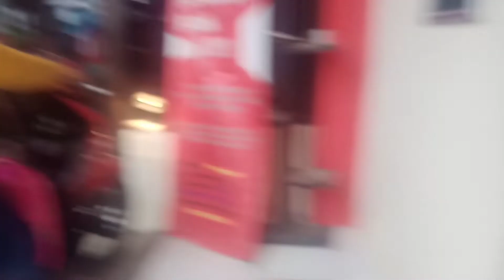Lihat video YouTube bersama Kharista di Kantor Desa